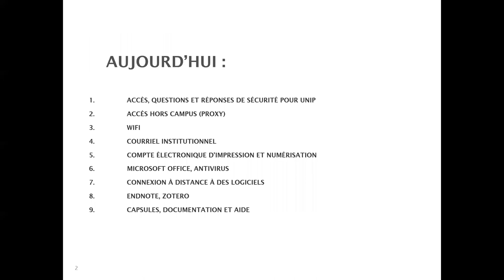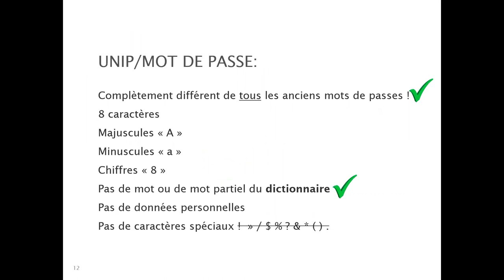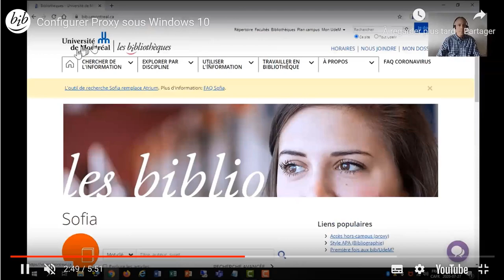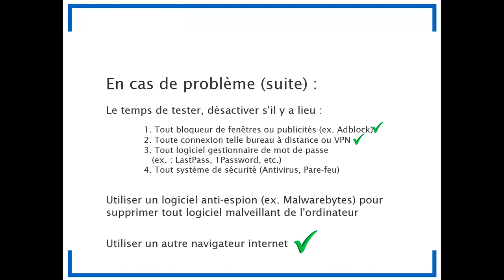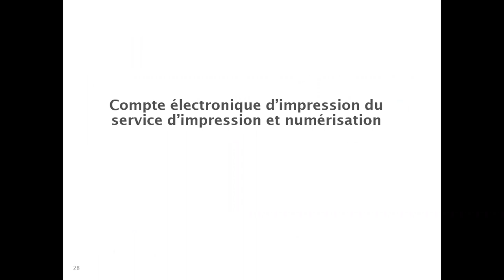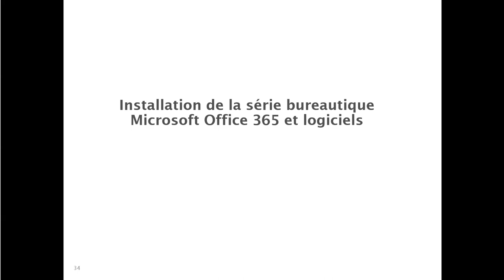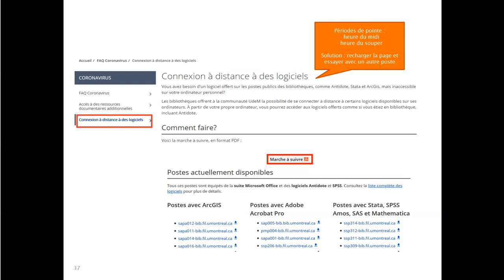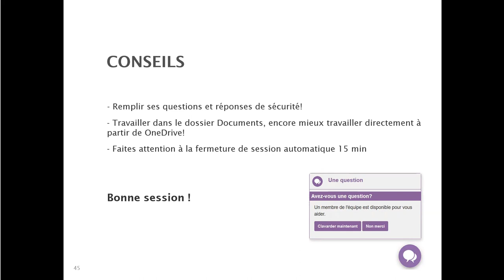Débuter l’année du bon pied : Tout savoir sur le Proxy, le Wifi et le courriel UdeM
Débutez l'année avec les bons outils! Savoir configurer votre ordinateur pour accéder au réseau UdeM et aux ressources des bibliothèques. Connaître et installer les logiciels et outils technologiques utiles pour vos études.

0:00 Introduction
2:44 Code d'accès et UNIP/mot de passe
6:33 Questions et réponses de sécurité pour UNIP
8:55 Ressources électroniques hors campus (proxy)
17:29 Réseaux sans fil
20:28 Courriel Institutionnel
23:09 Impression et numérisation
29:15 Microsoft office, antivirus
31:17 Connexion à distance à des logiciels
35:26 Antidote
35:57 EndNote, Zotero
37:26 Capsules, documentation et aide